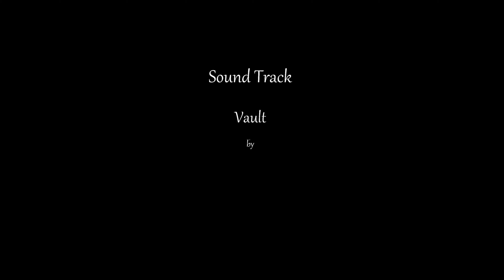Tolumnia Orchids Pinnacle Edition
Another in the series of remakes. The original was uploaded in April and a lot has changed since then. I hope you enjoy the show and come back tomorrow for another chapter of photo fun.